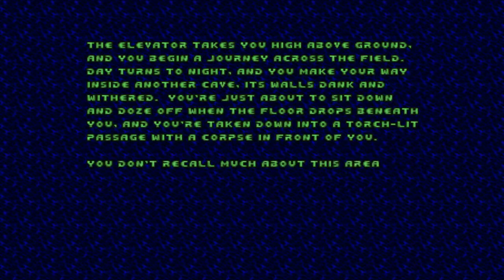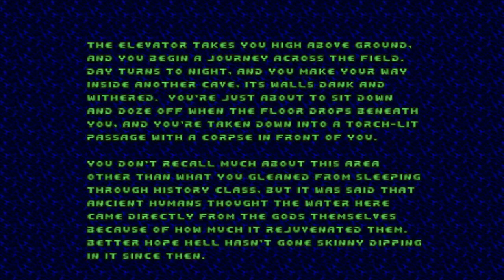Doom with Community Chest 4.Map 11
Map11:The Grotto(by Christoph/Josh Sealy)
"Community Chest 4" is a 33-map Boom-compatible megawad and sequel to "Community Chest 3",created in August 2012 by Eric Baker(The Green Herring),maps has been created by DoomWorld members